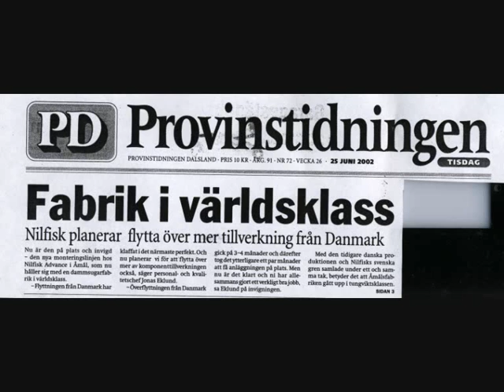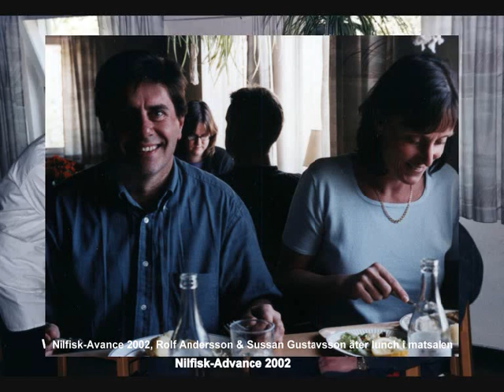Nilfisk-Advance 2002.Bildspel av Wilfried Hofmann